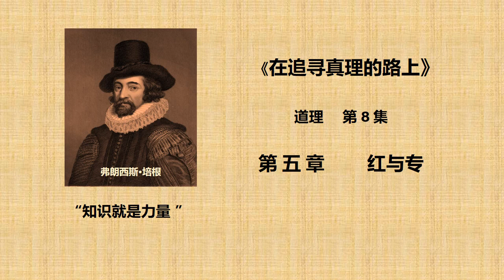08集《在追寻真理的路上》第五章 红与专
学校的使命是传授知识。在学校里能够获得知识是成为好学生的必要条件。但在 1964 年上海的一些学校里，这一常识受到了严重的挑战和诋毁。承认知识本身的力量成为一种政治风险。

DR高中的党支部书记是这样批判所谓学生中 “唯有读书高”的资产阶级思潮。“你们中的许多人对政治不感兴趣， 整天就知道死读书，读死书，读书死。”这真是极左派创造的新的警句，如此刻薄，几十年过了人们都不会忘记。

又红又专本来是共产党自己的口号。 “红与专” 20世纪50年代和60年代中国流行的政治术语的直译。意思是，一个人要成为对社会有效的贡献者，就必须满足两个基本要求。第一是具备正确的政治意识，比如忠于党和社会主义事业 — 这被称为“红”。第二是具备工作所需的知识和技能 — 这被称为“专”。

在文革前夕， DR所在的中学， 这个口号实际上受到了来自左的攻击。学生不可以谈专， “知识就是力量” 受到了批判。本文生动， 如实地描绘了一段难忘的历史 - 左倾如何会发展到极左，极左如何使人疯狂。文化大革命的灾难的发生，绝非偶然。 DR的高中发生的事， 是文革在教育界的预演。

看看美国今日在高等院校泛滥的 DEI （Diversity, Equity, Inclusion）， 和六十年前的中国的极左思潮， 何其相似。美国的极左派推行的实际上就是一种文化马克思主义。 它将会把美国带往何处， 看看中国当年的文革对人民的浩劫， 就会使人清醒起来。